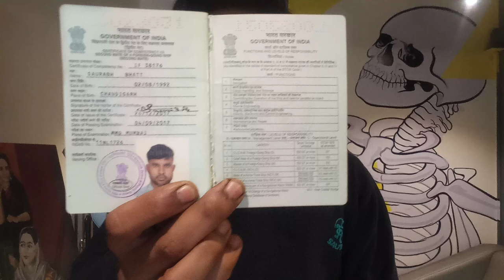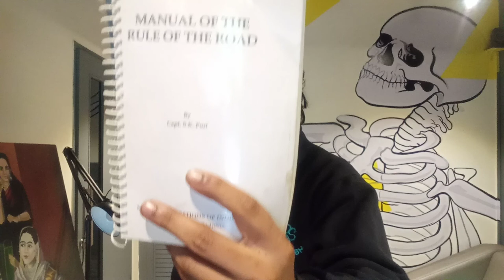Vessel Not Under Command Explained in Hindi l ROR in Hindi